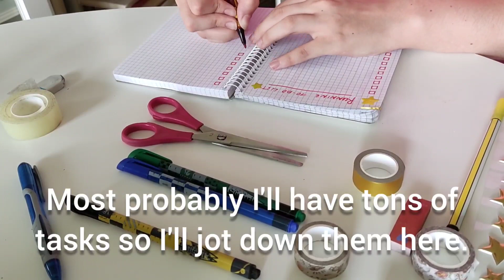September Bullet Journal Set Up | Journal with Me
Hi everyone! I am finishing off this week by setting off my Bullet Journal for the month of September.

My coloring books:

Chibi Collection Coloring book of Chibi Witches

Fashion Coloring Books Volume 4:
Fashion Coloring book Volume 3
Fashion Coloring book Volume 2
Fashion Coloring book Volume 1

Here you can find journals I have designed